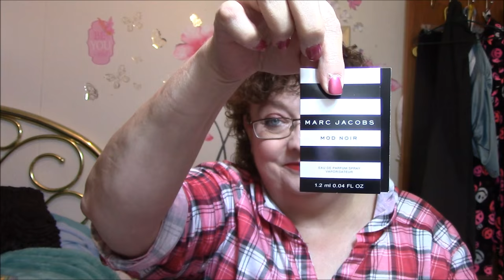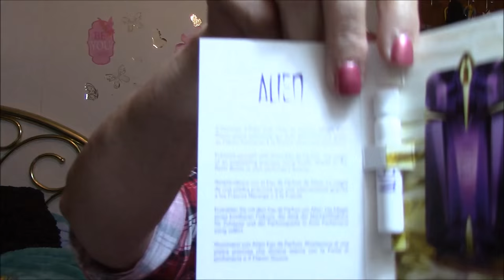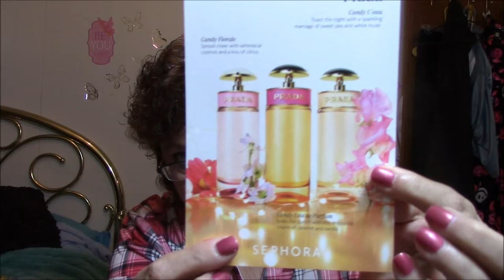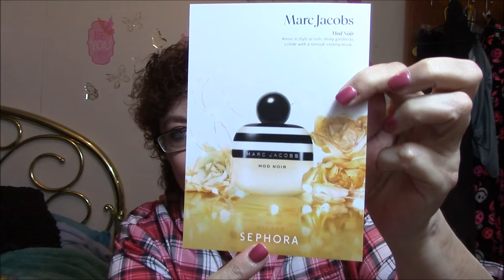Sephora Birthday Haul